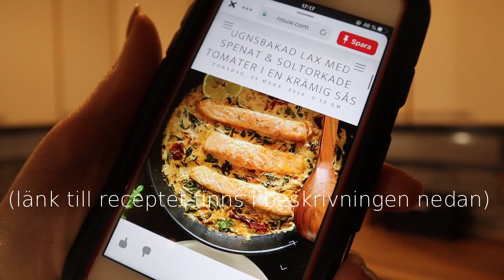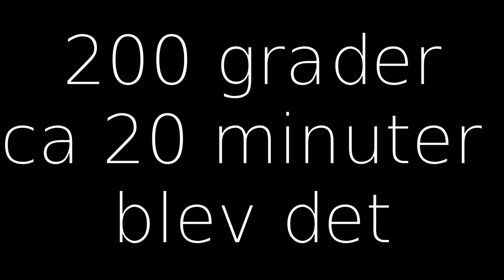Laga mat med oss!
Följ med in i vårt kulinariska kök och se på när vi tillreder lax i ugnen.